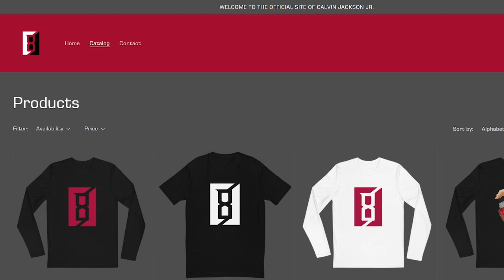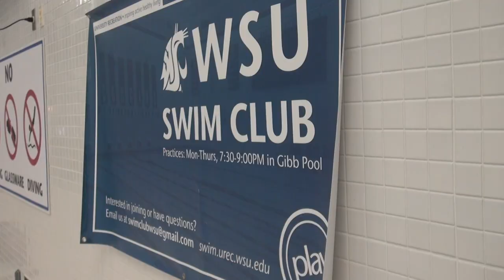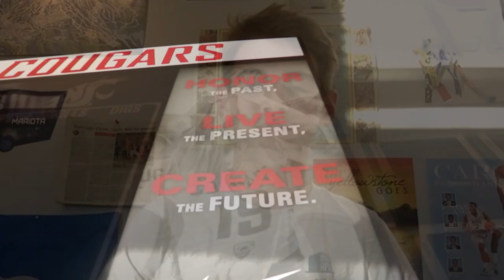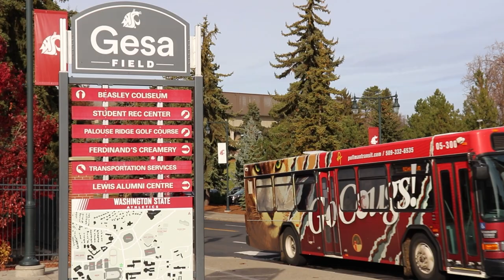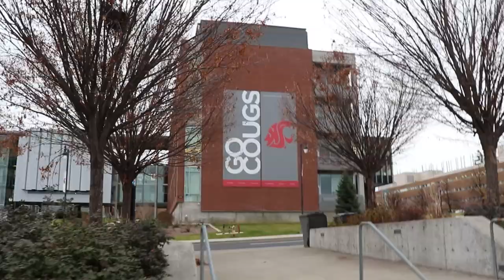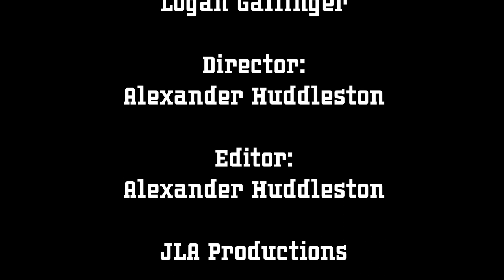Heart of the Game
Documentary on NIL and the effect it has among college athletes of all levels.